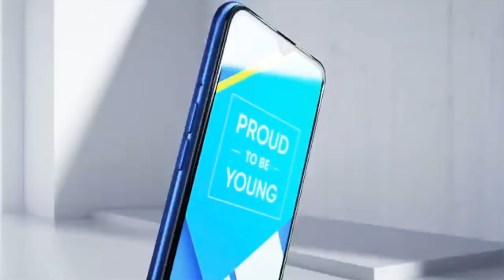Realme C2 Malaysia - RM 429 , skrin dewdrop, bateri 4,000mAh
Video Buka Kotak Realme C2 yang kini ditawarkan di Malaysia pada harga dari RM 429 sahaja , maklumat lanjut di